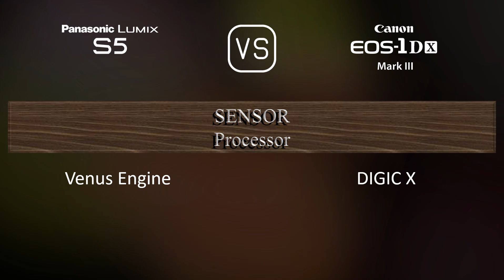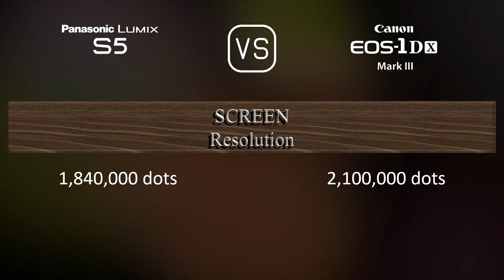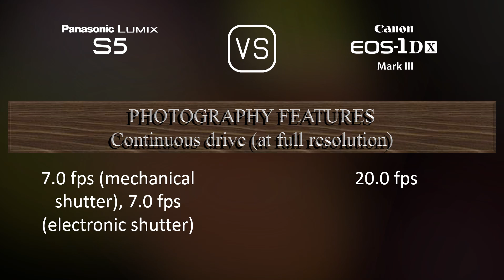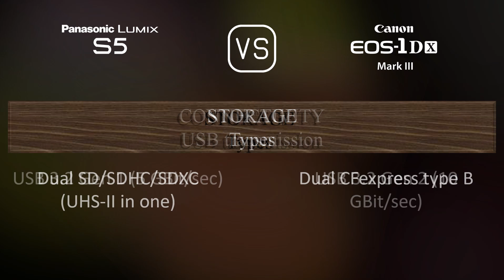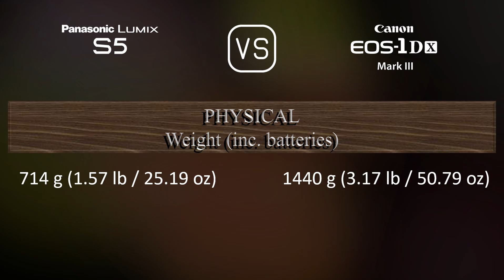Panasonic Lumix S5 vs. Canon EOS-1D X Mark III: A Comparison of Specifications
This video overviews the Panasonic Lumix S5 and the Canon EOS-1D X Mark III in a parallel comparison of specifications.

00:25 LAUNCH
00:33 BODY
00:40 SENSOR
01:01 IMAGE
01:16 OPTICS & FOCUS
01:41 SCREEN
01:58 VIEWFINDER
02:13 PHOTOGRAPHY FEATURES
03:06 VIDEOGRAPHY FEATURES
03:20 STORAGE
03:24 CONNECTIVITY
03:49 PHYSICAL
04:07 MISC